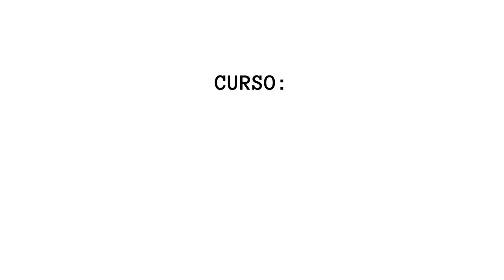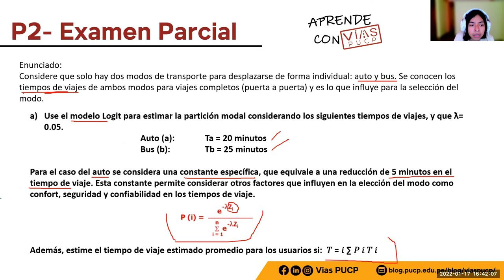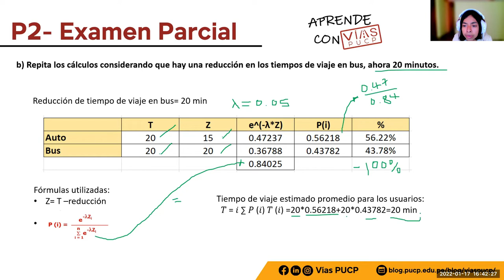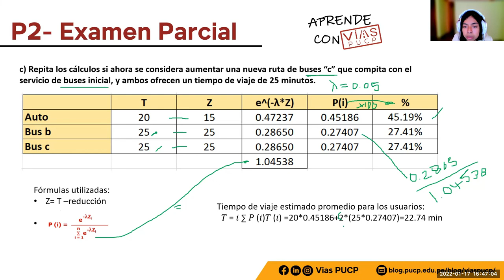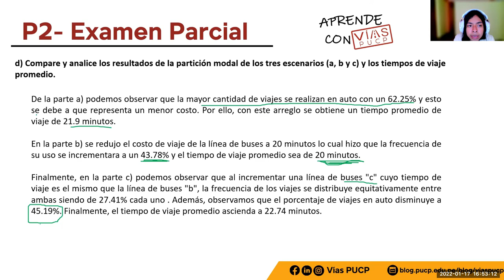Aprende con VíasPUCP | Asesoría Ing. de Transporte Ex1 2021-2 P2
En esta ocasión, les presentamos el bloque Aprende con VíasPUCP,  en el cual se brinda la asesoría del examen parcial de Ing. de Transporte del ciclo 2021-2.

▶️ Solucionario: Licelly Costilla y Jean Marco Lira
▶️ Explicación: Ingrid Ccahuana
▶️ Diapositivas: Licelly Costilla y Jean Marco Lira
▶️ Edición: Harold Vargas